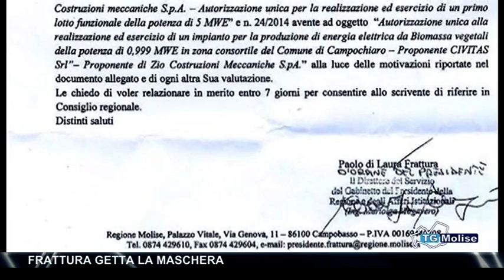Frattura getta la maschera